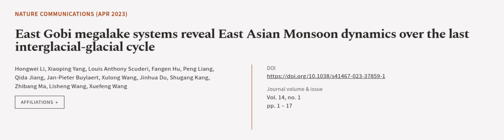East Gobi megalake systems reveal East Asian Monsoon dynamics over the last interglac... | RTCL.TV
### Keywords ###

### Article Attribution ###
Title: East Gobi megalake systems reveal East Asian Monsoon dynamics over the last interglacial-glacial cycle
Authors: Hongwei Li, Xiaoping Yang, Louis Anthony Scuderi, Fangen Hu, Peng Liang, Qida Jiang, Jan-Pieter Buylaert, Xulong Wang, Jinhua Du, Shugang Kang, Zhibang Ma, Lisheng Wang ,and Xuefeng Wang

### Video Timestamps ###
0:00:00 - Summary
0:00:55 - Title
0:01:01 - Outro
0:01:06 - End